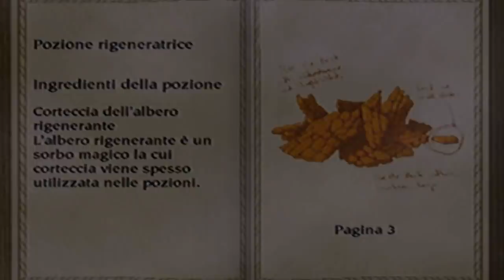Harry Potter e la Pietra Filosofale (PS2) Parte 9 - Pozione Rigeneratrice HD ITA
Guardate tutto il video cortesemente, vi dico cose importanti e bisogno di sapere la vostra opinione. Grazie, un abbraccio.
In quest'episodio i tanto attesi (non è vero) ingredienti per la pozione rigeneratrice.